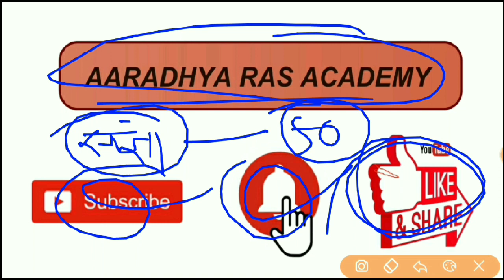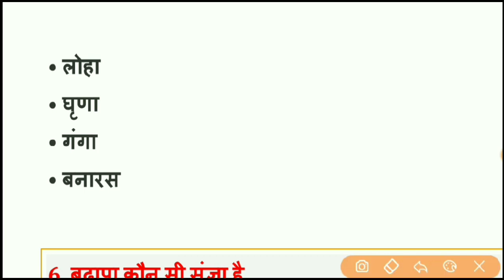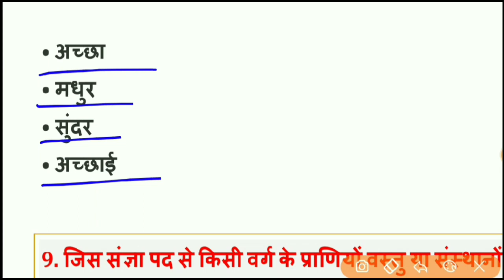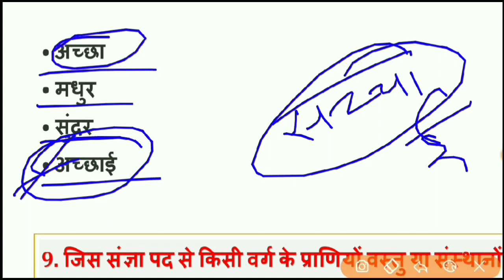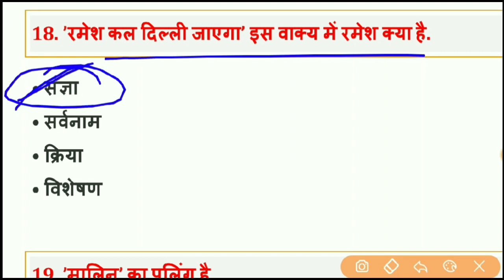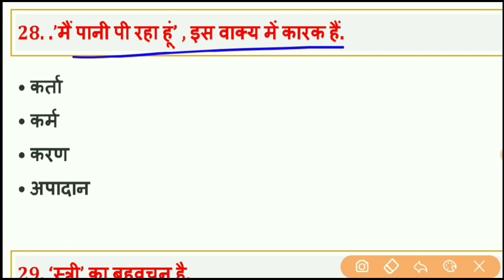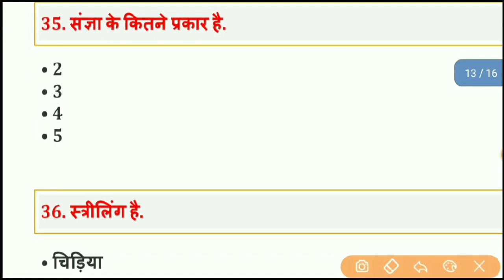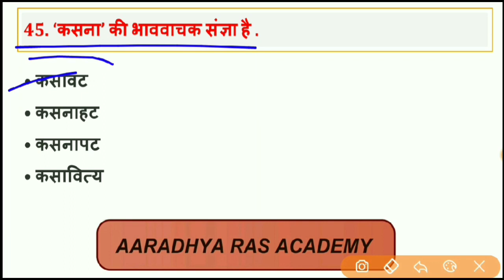राजस्थान पटवारी : संज्ञा हिंदी व्याकरण के टॉप 50 प्रश्न , Sangya Hindi Grammar Question , रट लो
Hello दोस्तों, राजस्थान में आयोजित राजस्थान पटवारी परीक्षा 2021 के नवीनतम पाठ्यक्रम के अनुसार हिंदी व्याकरण से संबंधित टॉप 50 प्रश्न बताए गए हैं जीजा है प्रश्न आपकी परीक्षा की दृष्टि से अत्यंत महत्वपूर्ण है